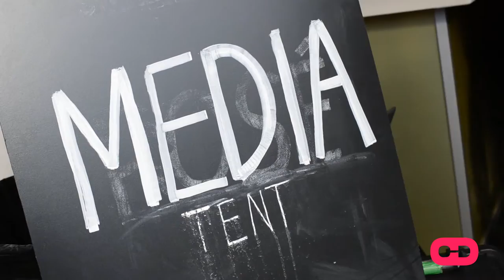SWEETGREEN SWEETLIFE FESTIVAL 2016